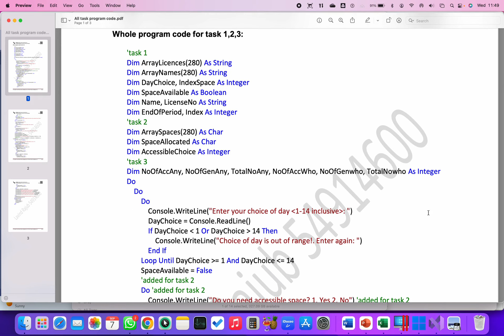Cambridge 0 Level 2210 Nov 2022 Pre Release